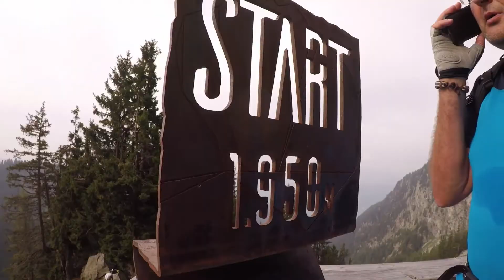Dolomity 2019 - Škoenergo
Další ročník feratového lezení pod vedením HH v zastoupení Škoenergo